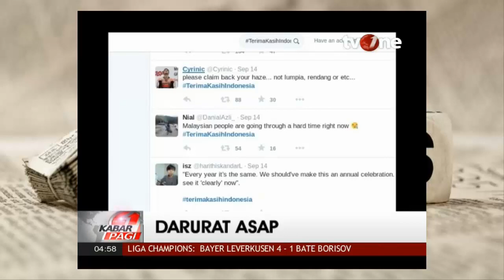Berita Hari Ini : Warga Malaysia Dan Singapura Sindir Kabut Asap Dengan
Saluran youtube ini berisi berita-berita terupdate yang diperoleh dari berbagai media TV Nasional dan acara-acara talk show di tv.

Jangan lupa juga untuk like, komentar, dan kritikannya untuk saluran ini ^_^